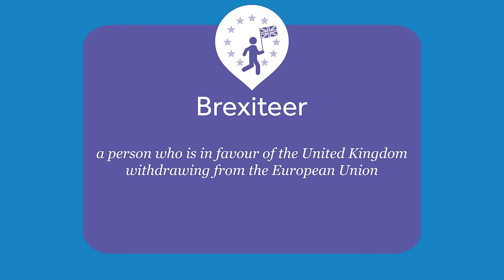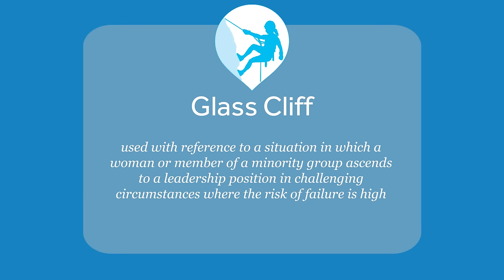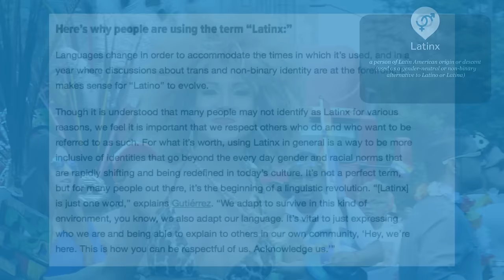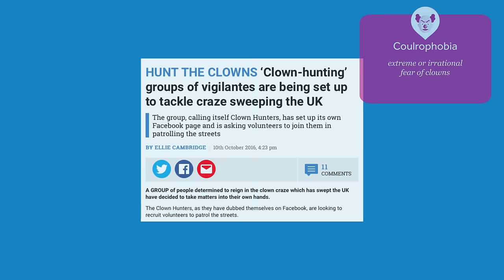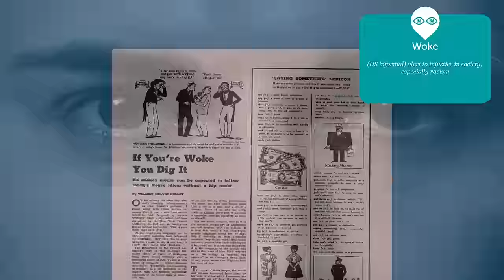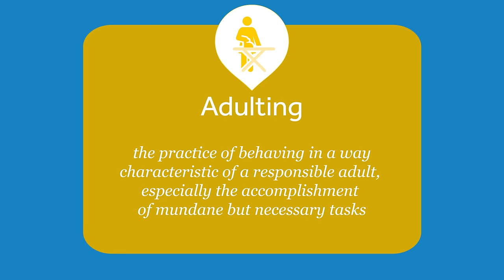Word of the Year 2016 - Oxford Dictionaries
Oxford Dictionaries announces the Word of the Year for 2016, as well as our shortlisted words adulting, alt-right, Brexiteer, chatbot, coulrophobia, glass cliff, hygge, Latinx, and woke. Script provided by guest writer and cultural commentator Neil Midgley.